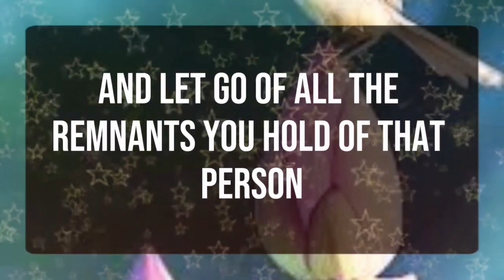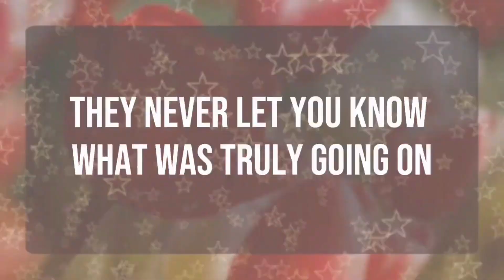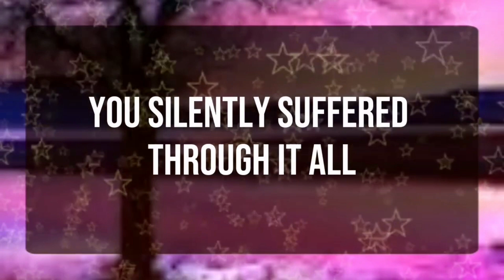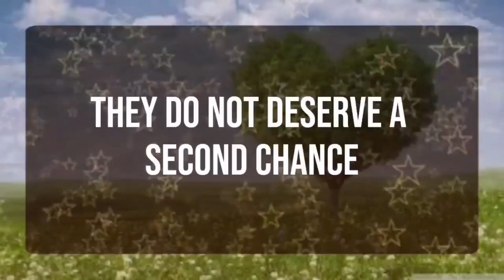💌 God Message: Someone on your mind is finally...✝️ Angels Message 1111